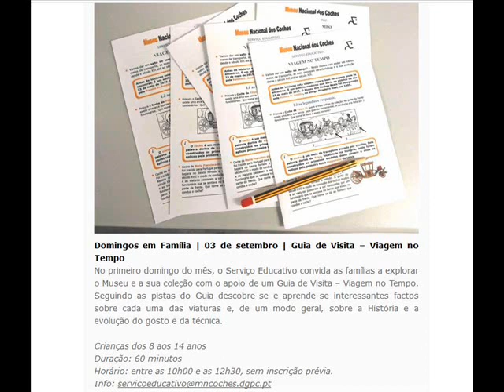Museu dos Coches Septembre